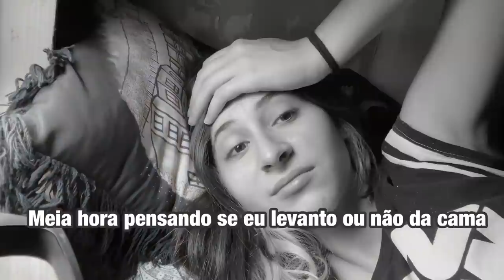Vlog: estreia do circo em Rio preto 🎪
Oioi! Hoje vim trazer pra vocês um pouco da minha rotina no circo em dia de estreia🎪

Beijaoooooo